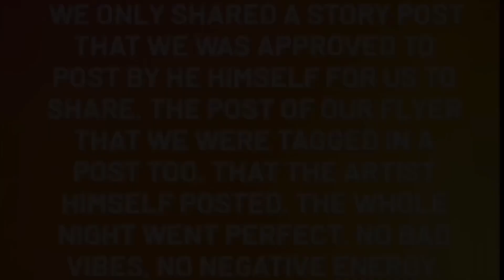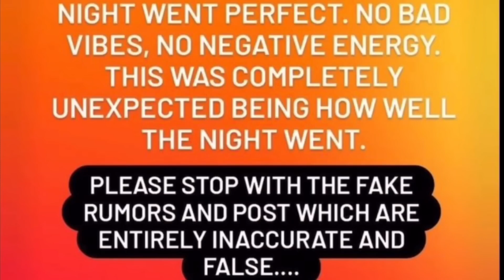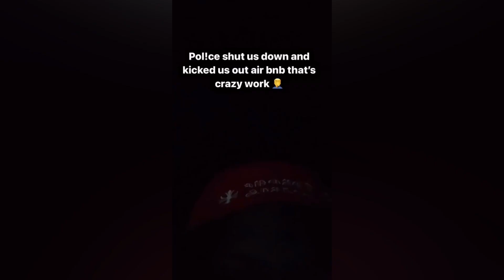Julio Foolio Accused Killers Goes Live To Explain What Happened